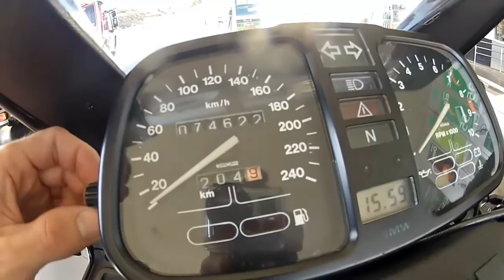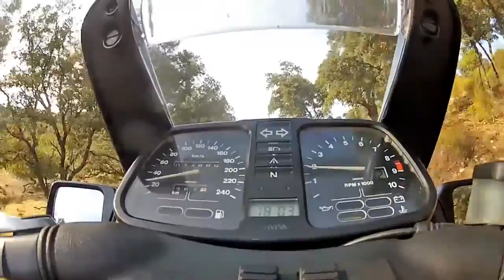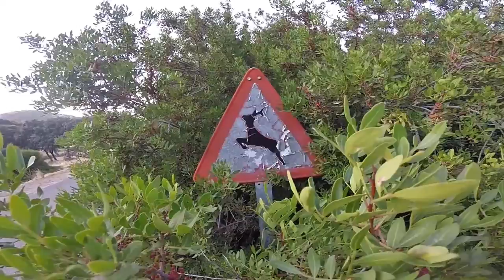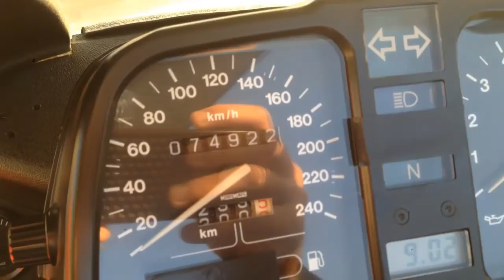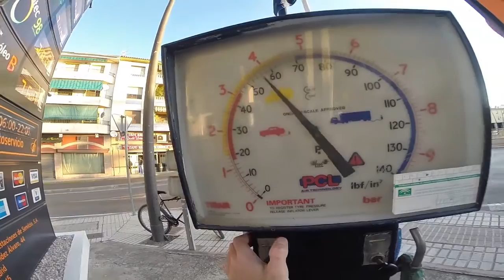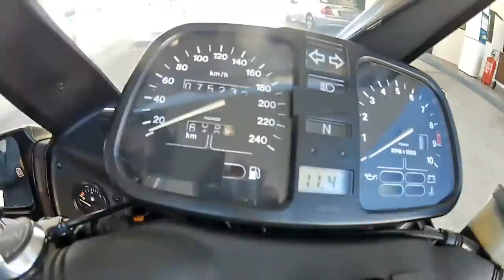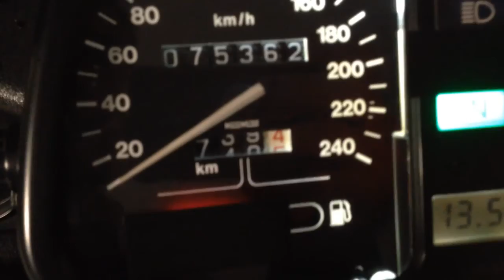CÓRDOBA, JAÉN, GRANADA y MÁLAGA | BMW K75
Salida desde Málaga dirección Antequera por la A-45 y desvío a la izquierda dirección Sevilla.

A la altura del Restaurante El Faro entras en la N-331 y al poco ya comienza la provincia de Córdoba atravesando El Tejar, Benamejí, Encinas Reales, Lucena, Monturque, Los Llanos, Aguilar de la Frontera, Montilla, Monte Mayor y Fernán Núñez.
De nuevo se vuelve a salir a la A-4 para llegar hasta Córdoba y desde la misma ciudad entrada en la N-IV para atravesar Villanueva de Córdoba, El Carpio y Pedro Abad, ya en la provincia de Jaén.
Desde Pedro Abad se vuelve a entrar en la A-4 y se va directo hasta Andújar.

En Andújar me enteré que había una quedada de motos, me apunté y recorrimos la A-6177 hasta el Santuario de la Virgen de la Cabeza.
También aproveché y tomé el desvío por la JH-5002 para ver ciervos en esta época de berrea.

Para la vuelta de Andújar a Málaga cogí la A-4 hasta Bailén y allí me desvié por la N-323 atravesando Mengíbar, Las Infantas, Jaén, La Guardia de Jaén y La Cerradura, donde salí a la autovía A-44 hasta Granada capital, atravesándola y desviándome por la N-323 por Alhedín, El Puntal, Padul, Dúrcal, Ízbor, Acebuches, Vélez de Benaudalla y La Bernardilla, donde se coge la N-340 que baja hasta Almuñecar y recorre La Herradura, Maro y Nerja terminando en la A-7 dirección Málaga capital.

Total 740 kilómetros disfrutando sobre la dos ruedas de la K75.